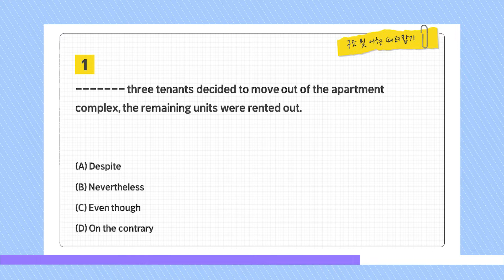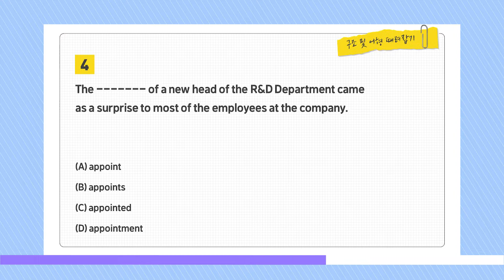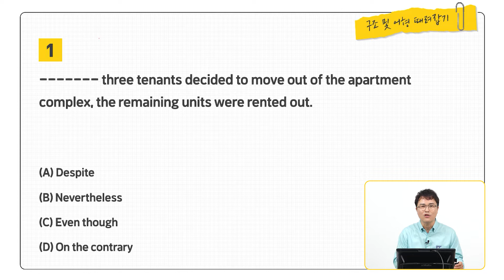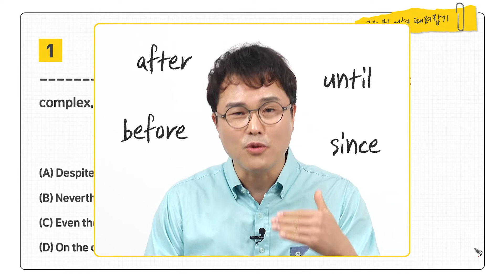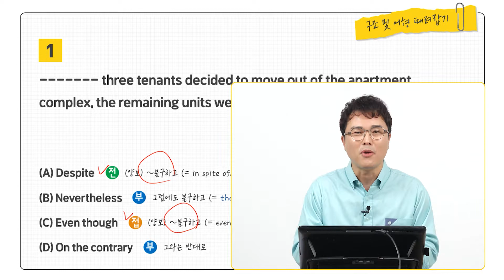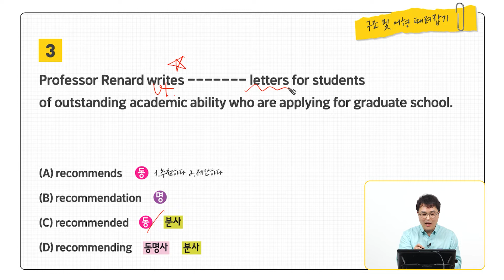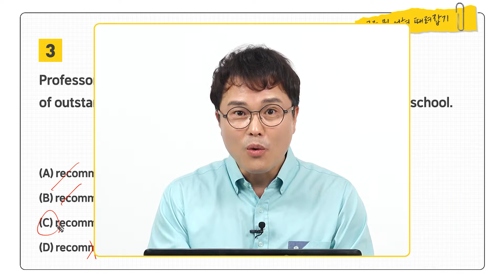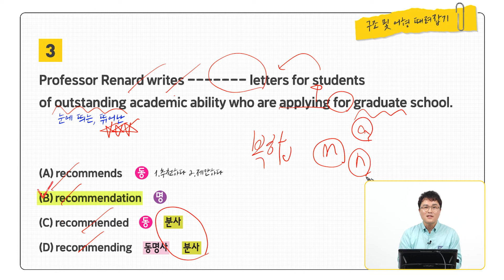EBS토목달 토익 예상문제 특강 시즌2 [RC 6강]_주어&동사와 연결되려면 어떤 부사?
EBS대표 강사, LC 김정훈 선생님의 토예특 RC 6편입니다.

RC 영역에서 부사랑 관련된 문제는 헷갈림을 유발합니다.
주어 동사와 연결되려면 어떤 유형이 와야하는지 알아보겠습니다.

RC는 아는 것도 틀리는 영역이니 지속적인 반복학습만이 살 길 입니다. :D

토예특 시즌2는 매주 금요일에 업로드 됩니다.

문제지는 EBS랑, 무료학습관에서 '무료'로 다운로드 가능해요! 아래의 주소로 접속 후 다운로드 하여 복습까지 알차게 해 보세요!